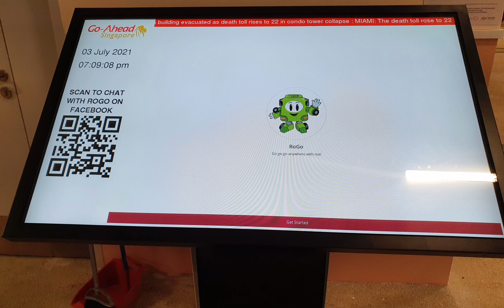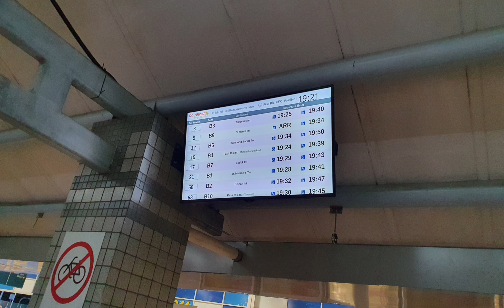FIRST DAY OF OPERATION FOR THE PASIR RIS RECONFIGURED BUS INTERCHANGE (PRRBI) [MV]